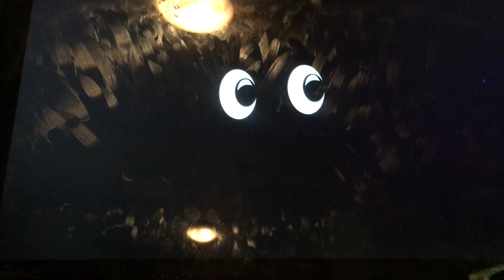Oswald the octopus and wow wow wubbzy : Oswald keeps wubbzy awake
From wow wow wubbzy and Oswald monster madness